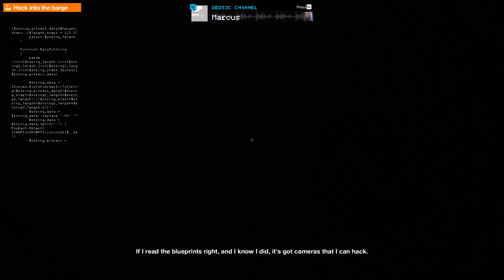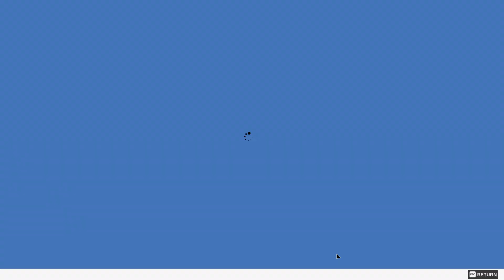Watch Dogs 2 Part 18 - No Commentary Gameplay(PC)